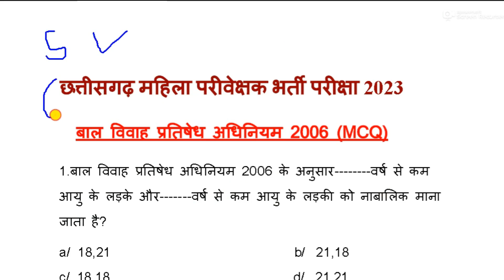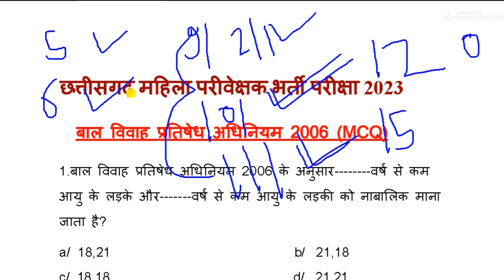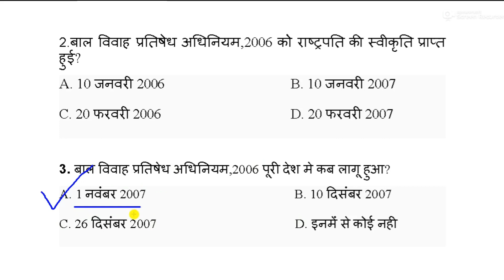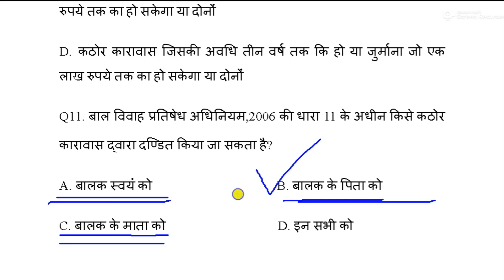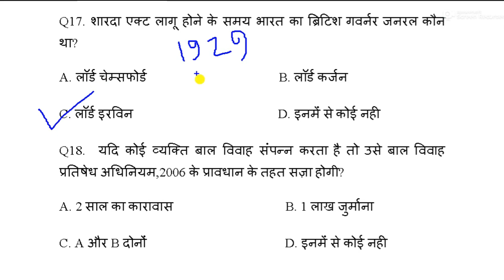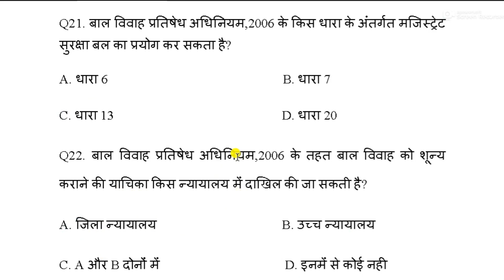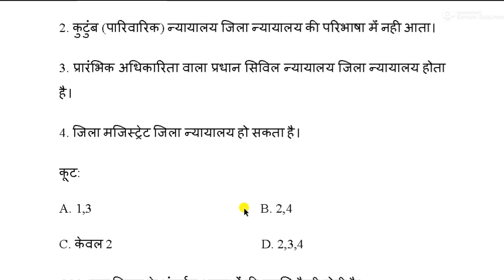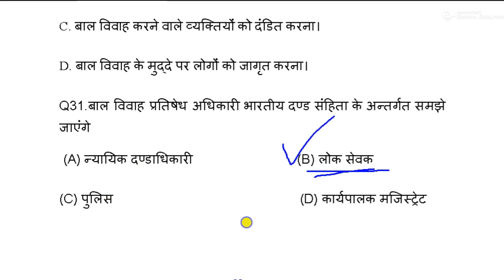CG Mahila Paryavekshak bharti 2023// बाल विवाह प्रतिषेध अधिनियम, 2006 (MCQ)